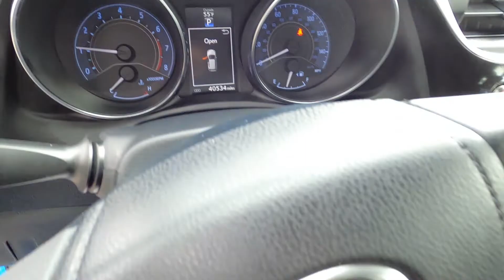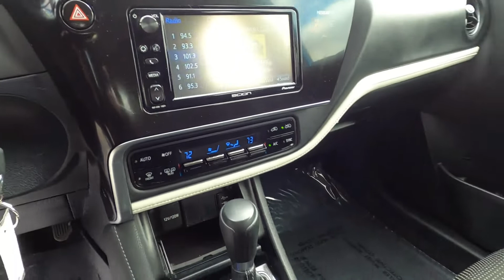2016 Scion iM 5dr HB CVT (Natl) - Used Car For Sale - St. Paul, MN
Please visit Jackson Auto East to view this Used Blue 2016 Scion iM 5dr HB CVT (Natl) for sale in St. Paul, MN.

Stock# 6995A

Description:
2016 Scion iM 5dr HB CVT (Natl)
1 12V DC Power Outlet
14 Gal. Fuel Tank
2 LCD Monitors In The Front
2 Seatback Storage Pockets
4-Wheel Disc Brakes w/4-Wheel ABS, Front Vented Discs, Brake Assist and Hill Hold Control
60-40 Folding Bench Front Facing Fold Forward Seatback Rear Seat
Air Filtration
Airbag Occupancy Sensor
Analog Display
Automatic Equalizer
Back-Up Camera
Battery w/Run Down Protection
Black Grille
Body-Colored Power Heated Side Mirrors w/Power Folding and Turn Signal Indicator
Carpet Floor Trim and Carpet Mat
Clearcoat Paint
Digital Signal Processor
Double Wishbone Rear Suspension w/Coil Springs
Driver Knee Airbag and Passenger Cushion Front Airbag
Driver Seat
Engine Immobilizer
Engine: 1.8L DOHC 4-Cylinder
Fixed Rear Window w/Fixed Interval Wiper, Heated Wiper Park and Defroster
Front Center Armrest w/Storage and Rear Center Armrest
Front Cupholder
Front Map Lights
Front-Wheel Drive
Full Floor Console w/Covered Storage, Mini Overhead Console w/Storage and 1 12V DC Power Outlet
Fully Automatic Projector Beam Halogen Daytime Running Headlamps w/Delay-Off
Illuminated Glove Box
Instrument Panel Covered Bin, Driver / Passenger And Rear Door Bins
Interior Trim -inc: Piano Black Instrument Panel Insert, Metal-Look Door Panel Insert, Metal-Look Console Insert and Piano Black/Metal-Look Interior Accents
LED Brakelights
Lip Spoiler
Passenger Seat
Pioneer Speakers
Radio w/Seek-Scan, Clock, Speed Compensated Volume Control, Steering Wheel Controls, Voice Activation and Radio Data System
Radio: 7" Pioneer Display Audio -inc: AM/FM/HD featuring Aha, 6-speaker Pioneer sound system, auxiliary audio jack, USB port w/iPod connectivity and hands-free phone capability and music streaming via Bluetooth wireless technology
Rear Cupholder
Remote Releases -Inc: Mechanical Fuel
Rigid Cargo Cover
Rocker Panel Extensions
Single Stainless Steel Exhaust w/Chrome Tailpipe Finisher
Sport Front Bucket Seats -inc: height adjustable driver seat, 6-way driver seat and 4-way front-passenger seat w/integrated headrests
Tires: 225/45R17 All-Season
Urethane Gear Shifter Material
Variable Intermittent Wipers
Wheels w/Machined Accents
Wheels: 17" x 7" Alloy